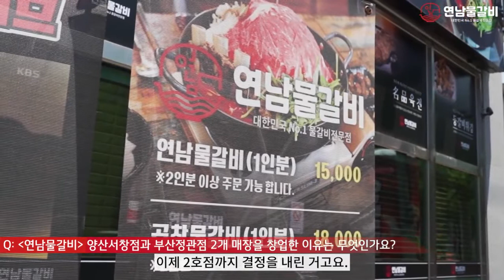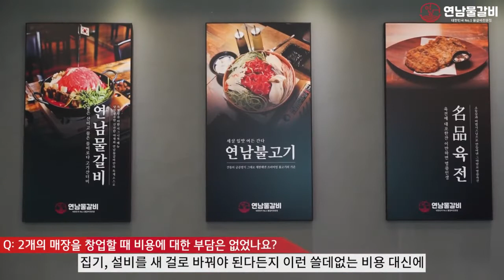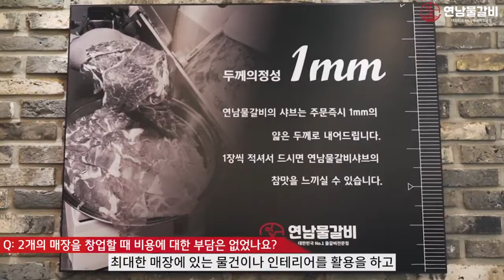연남물갈비 '양산서창점 사장님' 인터뷰 동영상★